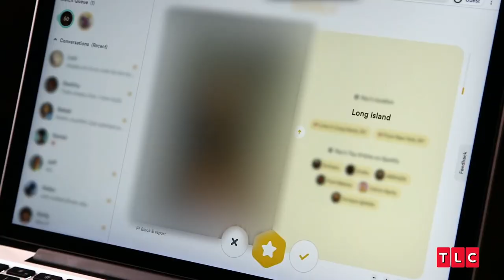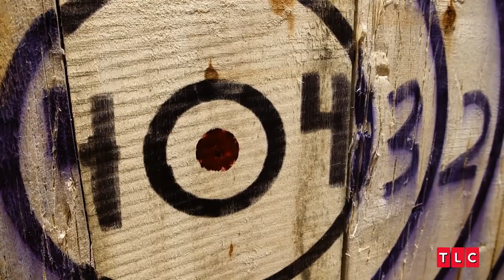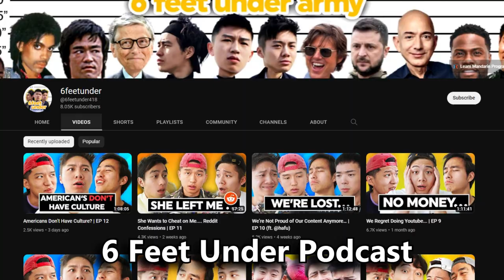Online Dating When You Look Like a Child (Shauna Rae)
This is a pretty wild circumstance lol. She found someone though!